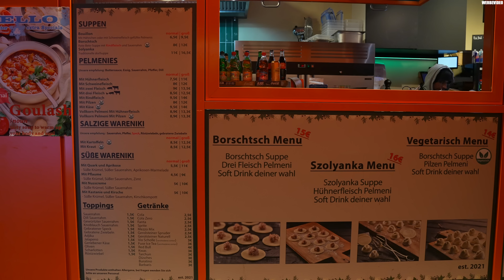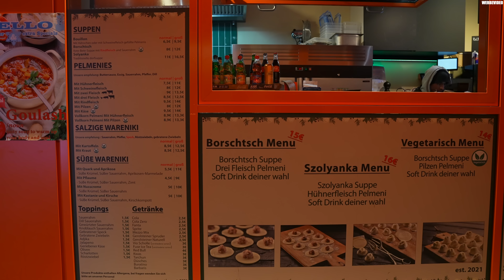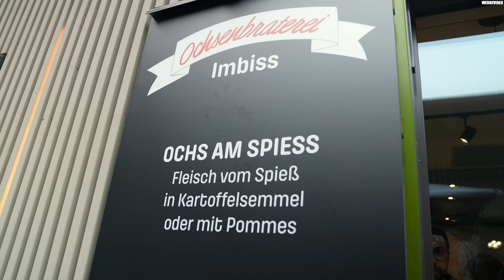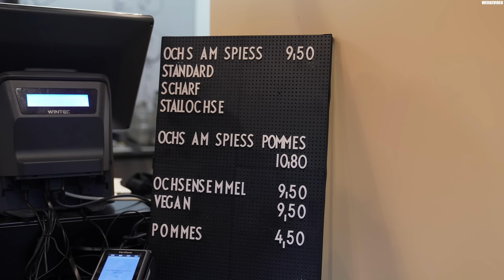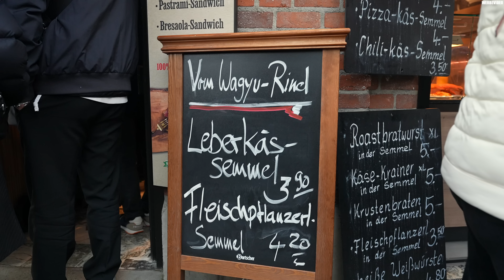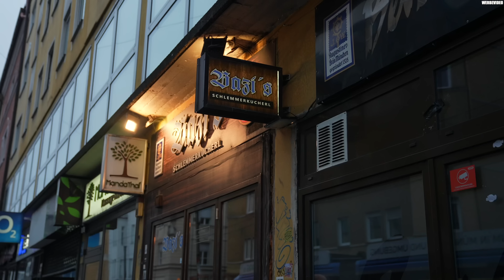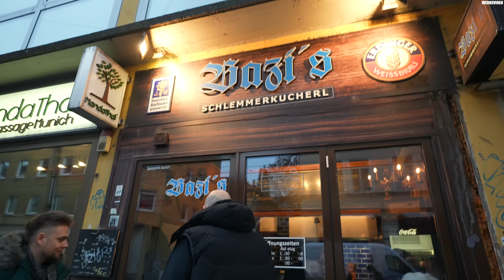Kennst DU diese Foodspots schon? 😋 | mit Alex von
Willkommen zu meinem neuen Video aus München! 🎥🌆

Dieses Mal nehme ich euch mit auf eine kulinarische Reise durch die besten Foodspots der Stadt. Egal, ob ihr Einheimische seid oder München besucht – diese Restaurants & Imbisse müsst ihr unbedingt ausprobieren! 😍

Mit dabei ist Alex von deliziös, ein echter München-Insider. Er zeigt mir seine persönlichen Lieblingsorte, die euch garantiert das Wasser im Mund zusammenlaufen lassen. Von traditionellen Schmankerln bis hin zu modernen Food-Trends ist für jeden Geschmack etwas dabei. 🥨🍔🍰

👉 Diese Foodspots dürft ihr nicht verpassen:
✅ Geheimtipps von Alex für echte Foodies
✅ Locations für ein perfektes Essen in München
✅ Top Spots für bayerische Klassiker & internationale Leckereien

💡 Teilt dieses Video mit eurer besten Freundin oder eurem besten Kumpel, mit dem ihr unbedingt mal in München essen gehen wollt!

✅ Vergesst nicht:
👍 Ein Like dazulassen, wenn euch das Video gefällt
💬 Einen Kommentar zu schreiben, welcher Spot euch am meisten überzeugt hat

Viel Spaß beim Zuschauen und beim Entdecken von München! 🌟

we love pelmeni
Atelierstraße 14
81671 München

Ochsenbraterei Imbiss
Elisabethpl. 20
80796 München

Metzgerei Schäbitz
Viktualienmarkt 2
80331 München

Bazi's Schlemmerkucherl
Müllerstraße 43
80469 München

Die Amazon-Links in der Videobeschreibung sind Afilliate-Links. Kauft ihr etwas über diese Links bekomme ich eine kleine Provision ab, für euch ändert sich preislich nichts! Vielen Dank für die Unterstützung!

▬ Social Media ▬▬▬▬▬▬▬▬▬▬▬▬▬▬▬